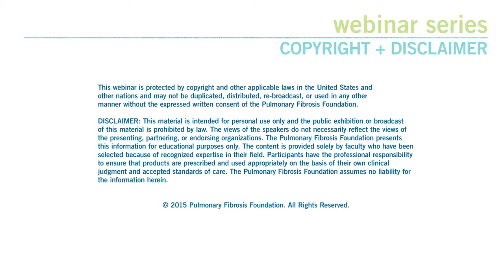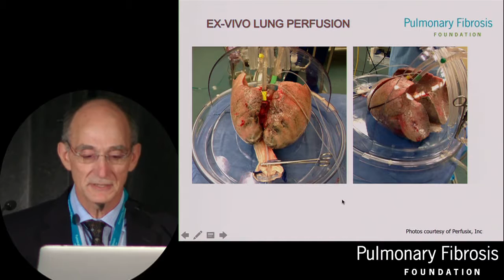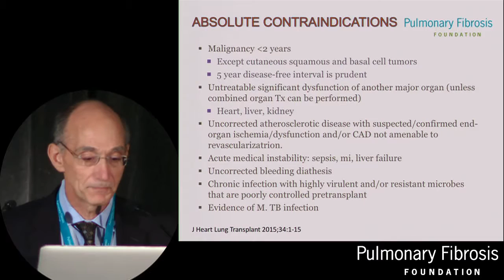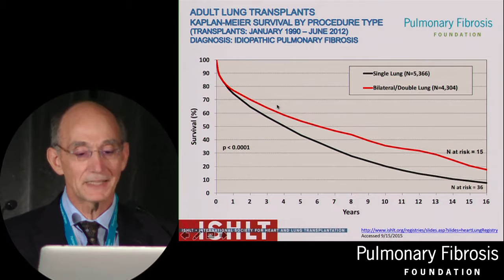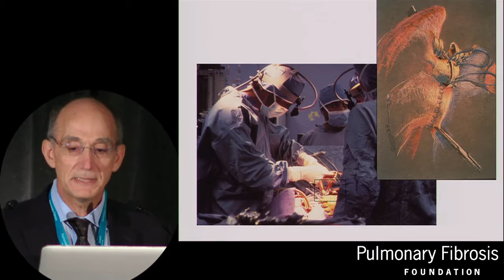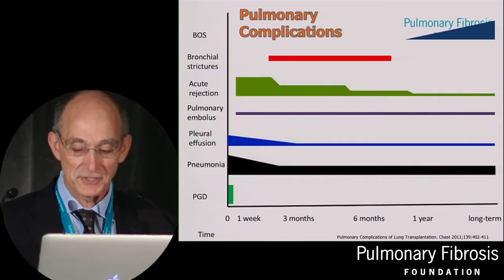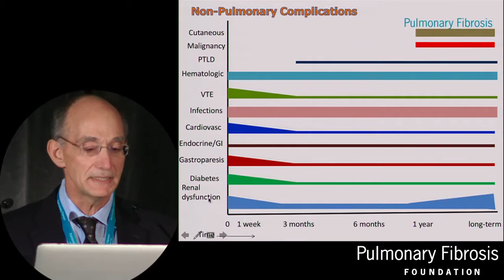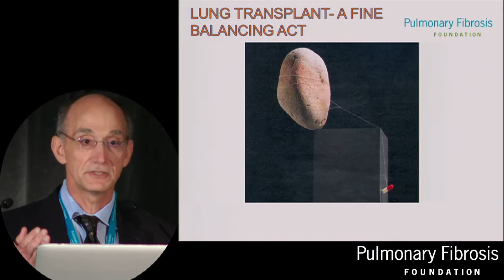Lung Transplantation | Steven D. Nathan, MD, FCCP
Lung transplantation is an important topic for those living with pulmonary fibrosis (PF), but it can be difficult for patients to determine whether they should pursue this option. Steven D. Nathan, MD, FCCP, presenting at the PFF Summit 2015: From Bench to Bedside, discusses what the lung transplantation process entails for people with PF.